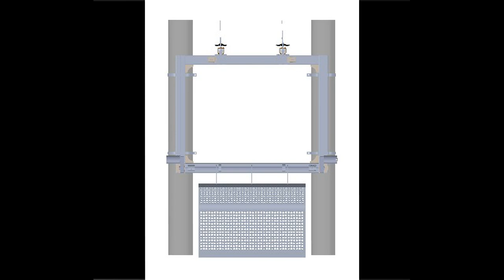REMOTELY OPERATED AQUA BOT | UUV LAB | BITSATHY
BIT Unmanned Underwater Vehicle presents the Official Video of Aqua Bot.

The Aqua Bot have a wide range of applications such as collecting floating bodies from the water bodies.

The vehicle is designed and fabricated by the students to meet various national and international competitions.

Designed & Developed by
Students from Bannari Amman Institute of Technology.

The Management
Bannari Amman Institute of Technology
Sathyamanagalm, Erode, Tamilnadu, India